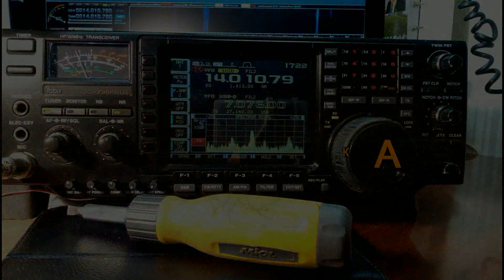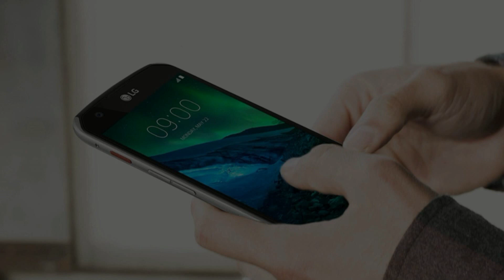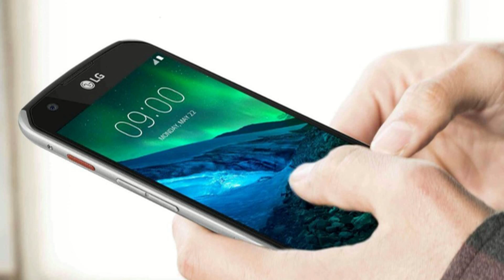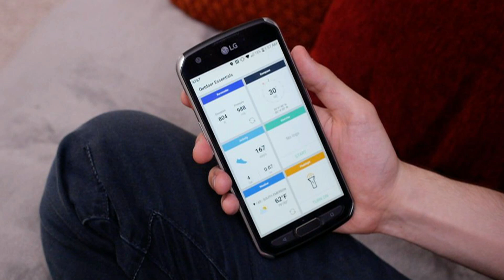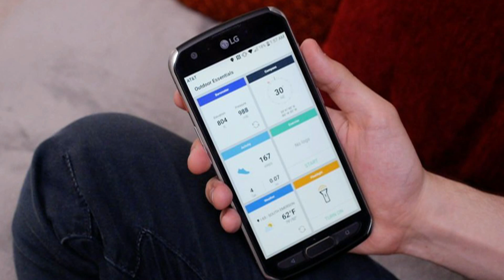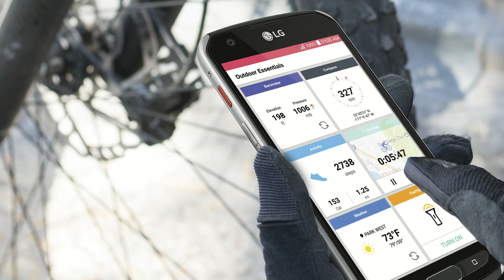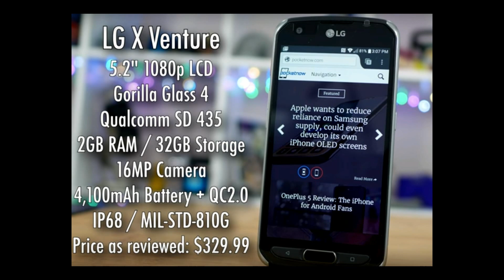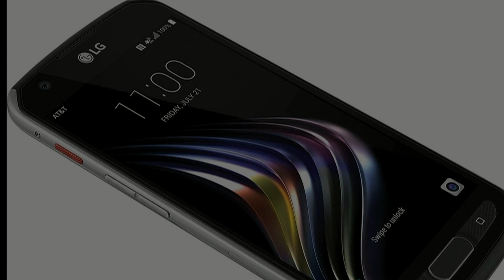Народный обзор защищенного смартфона LG X venture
Буквально недавно корейская компания LG официально выпустила в продажу свой новый защищенный смартфон X venture, который получил защиту от пыли и влаги по стандарту IP68, и военный сертификат ударопрочности MIL-STD-810G.